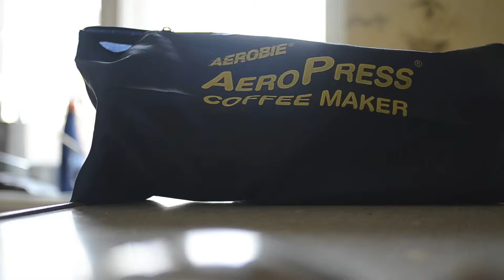Russian Aeropress (russian cat inclusive)